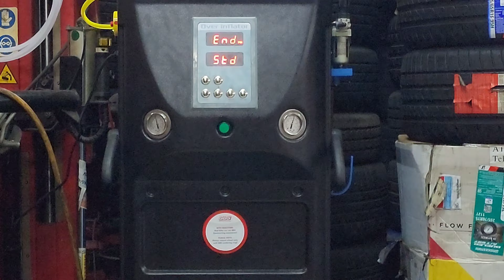JAJAN MURAH CRV GEN 3 PAKAI BAN BRIDGESTONE DUELER AT 225 65 17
bengkel ban paling murah, silahkan cek sendiri dan bisa browsing di google